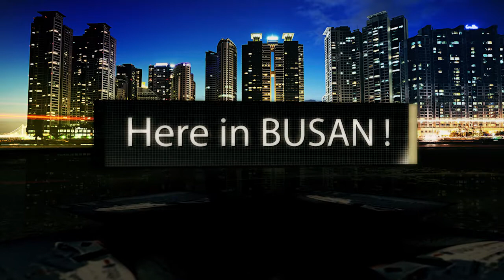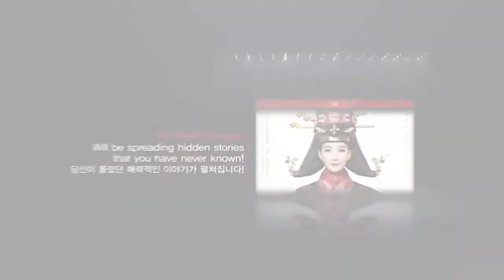2016 ucc공모전 영상 대상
2016 국립부산국악원 ucc공모전 대상